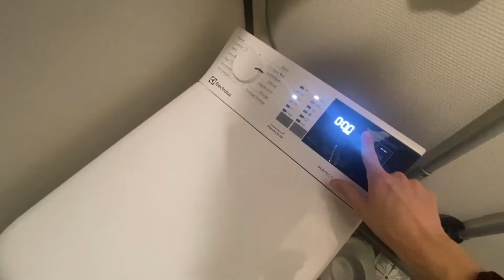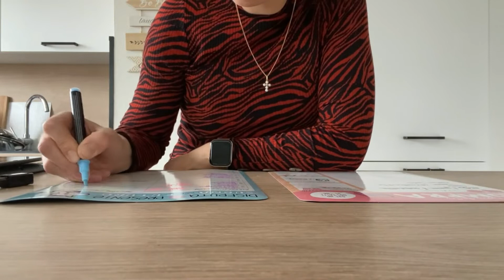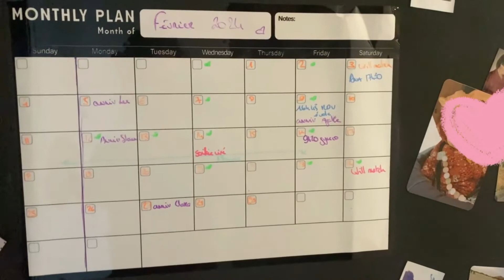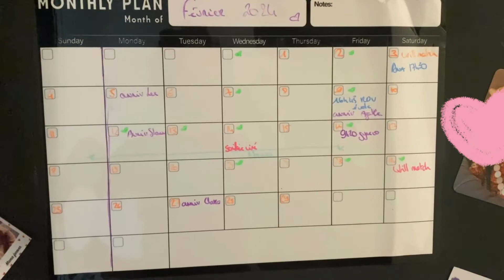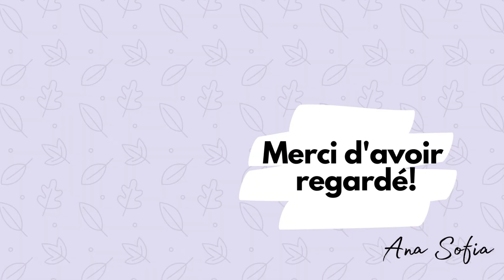SUNDAY RESET / my sunday routine ✨// mum active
Holà j'espère que vous allez bien ?
Bienvenue sur ma chaîne
Je m'appelle Ana Sofia, j'ai 34 ans.
Je suis maman de 2 princesses ❤
La plus grande a 3 ans et demi et la 2ème  7mois
Je suis aussi une femme active avec poste a responsabilité qui essaie de mener une carrière pro épanouie tout en profitant bien évidement de ma famille et aussi de m’octroyer du temps pour moi.
Et ce n’est vraiment pas simple tous les jours😉
J’aime la mode, la beauté, le sport, la déco, la cuisine et l’organisation (pas le choix)
J’aime passer du temps chez moi dans mon cocoon en grande parti mais j’adore aussi prendre l’air et bouger.
Je créé des vidéos lifestyle, vlog, recette et face cam sans chichi
Je vous partage ma petite vie simple et parfois quelques astuces
Si mon contenue te plait, n’hésite pas a me suivre, a liker et a partager
Ça soutient et ça fait plaisir
En attendant une prochaine, prenez soin de vous
Bejinhos
POUR FILMER : mon Iphone 11